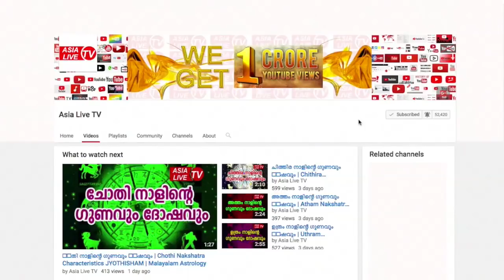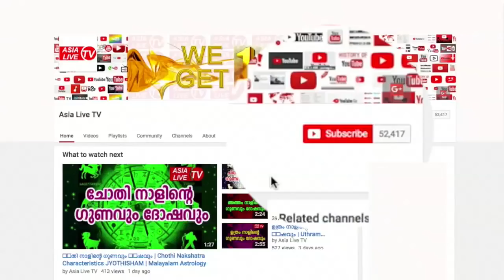വിദേശത്തു പോകാൻ തടസ്സം | Jyothisham Malayalam | 9446141155 | Online Astrologer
(Astrological announcer of Asianet and Kairali TV fame) മനപ്പുറത്ത്  മഠം, തടിയൂർ, തിരുവല്ല- 689545. ജ്യോതിഷ ഉപദേശങ്ങൾക്കും നേരിൽ വരുവാനും പരിഹാരങ്ങൾക്കും വിളിക്കുക: 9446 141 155.

വിദേശത്തു പോകാൻ തടസ്സം | Jyothisham Malayalam | 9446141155 | Online Astrologer | Astrology Malayalam | Horoscope Malayalam | Zodiac signs Malayalam | Vastu Malayalam | Thadiyoor Kalesh Kumar